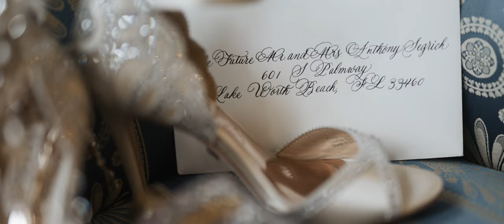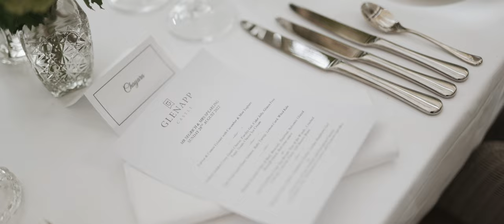Glenapp Castle Destination Wedding | Scotland Wedding Videographer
Cheryl and Anthony were a dream couple to work with. They travelled all the way from the USA to Scotland to tie the knot surrounded by their nearest and dearest. Their day was emotional from start to end and an honour for us to be invited to document their love.

Planning a destination wedding in Scotland and looking for an all inclusive photo + video package? We'd love to help! Please feel free to explore our work and get in touch.

Kind words from the couple 🤍
We absolutely love it.. 💕 We couldn’t be happier with everything you have done.. Thank you from the bottom of our hearts. We cherish every second. 🥰  We can’t wait to host a party and share it with all of our friends and family that couldn’t be with us in Scotland.